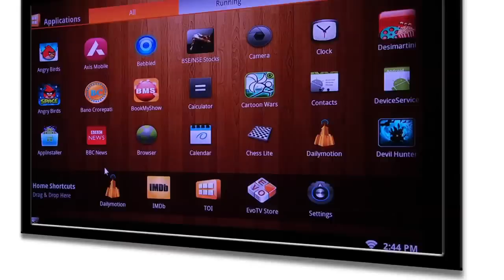Amkette EvoTV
EvoTV is a revolutionary device that makes a TV smarter than smart TV and much more. With just one click, your TV changes from a limited-channel relaxation device to—a large screen gaming station; an on-demand music and movie theatre; and an education hub in the comfort of your living room !!